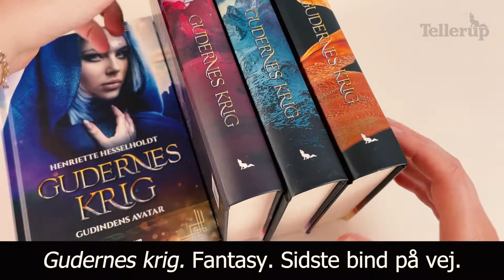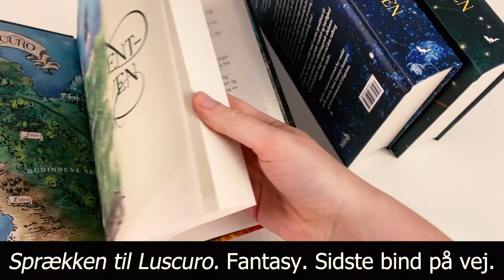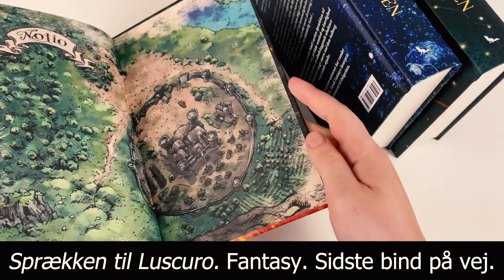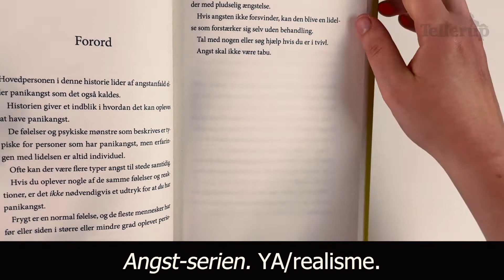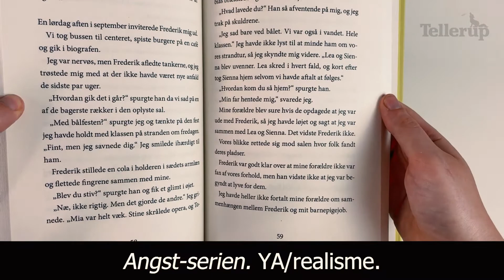Tellerup udskoling forår 2022 | Academia, Sprækken til Luscuro, Ready Player Two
5 gode fortællinger for udskolingen

- Academia af Line Wenzel
- Gudernes Krig af Henriette Hesselholdt
- Sprækken til Luscuro af Julie Midtgaard
- Ready player two af Ernest Cline
- Angst-serien af Christina Bonde

0:00 Intro
0:31 Academia af Line Wenzel
0:49 Gudernes Krig af Henriette Hesselholdt
1:18 Sprækken til Luscuro af Julie Midtgaard
2:10 Ready player two af Ernest Cline
3:25 Angst-serien af Christina Bonde
4:56 Præsentation af A-skilte og Læs.dk
6:37 Afslutning

Du sidder lige nu med et YouTube-klip produceret af Tellerup A/S (Forlag siden 1972).

Medvirkende: Christian Worm & Lene Larsen
Tilrettelæggelse: Christian Worm & Lene Larsen
Redigering: Frederik Tellerup